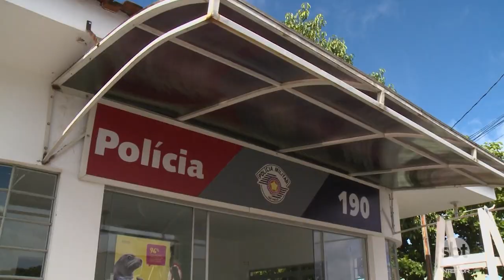Bases da Polícia Militar são desativadas em Prudente